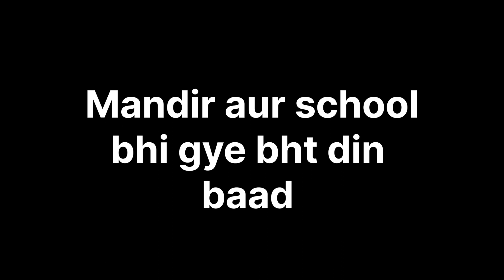Mandir me prank ho gya 😂 purane yaade taza ho gya ❤️